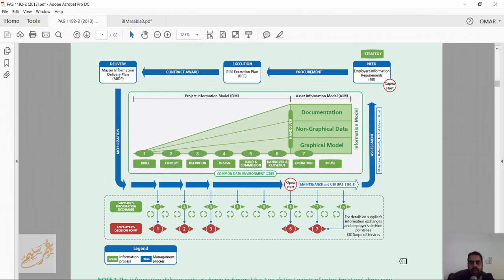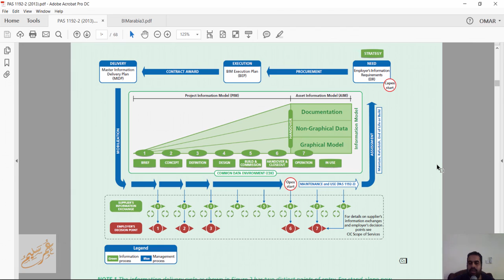The information delivery cycle